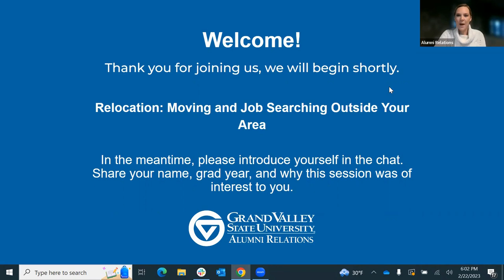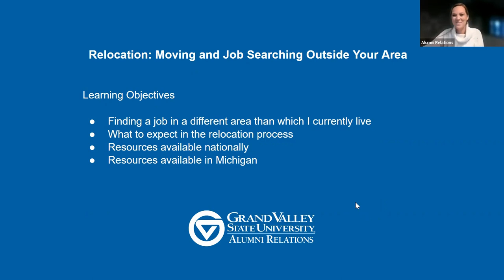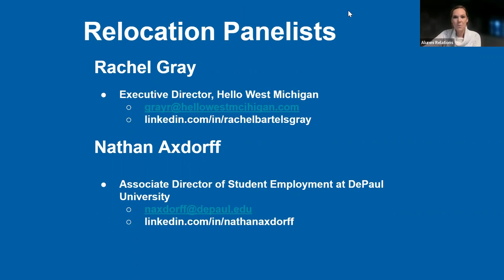Relocation: Moving and Job Searching Outside Your Area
(Career Readiness Part 4)

Learning Objectives:
- Finding a job in a different area than which I currently live
- What to expect in the relocation process
- Resources available nationally
- Resources available in Michigan